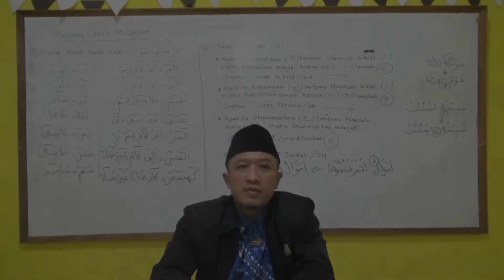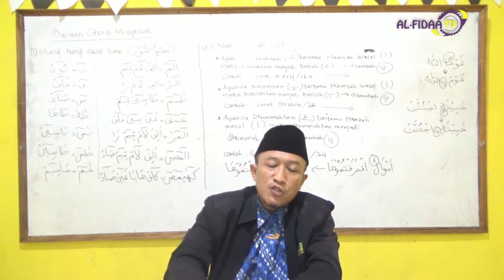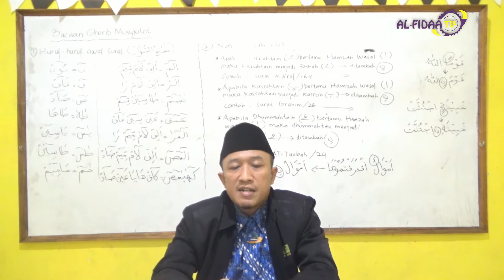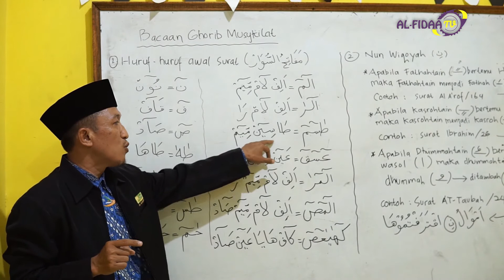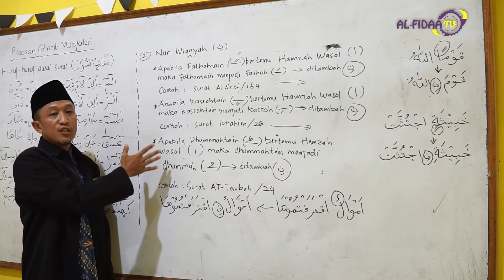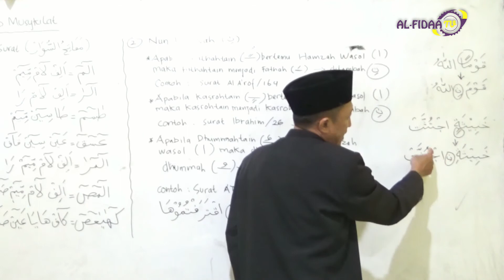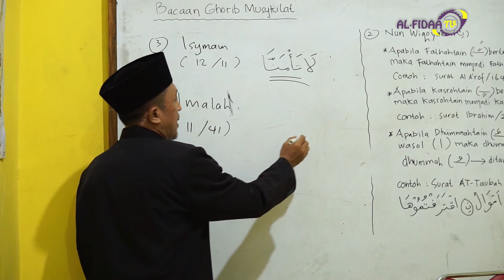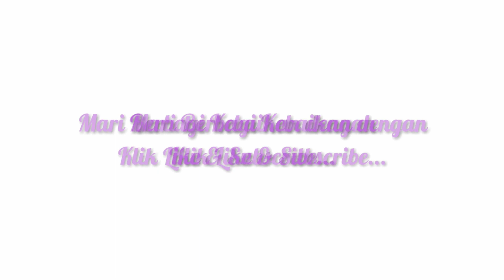Materi Tahsin Al Quran | Ust Muslimin, S Pd I